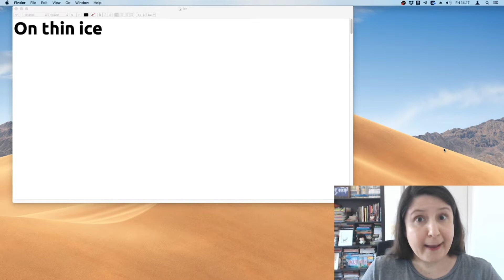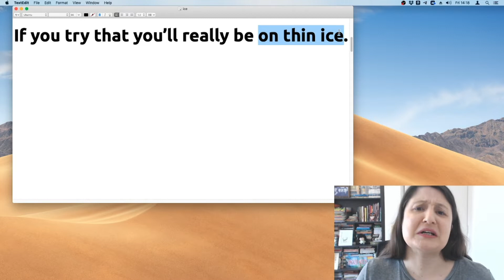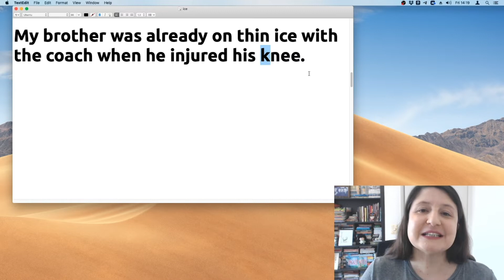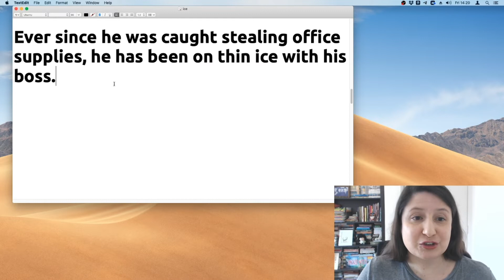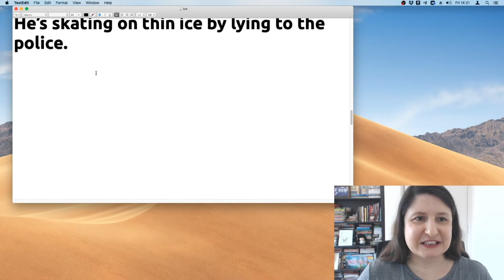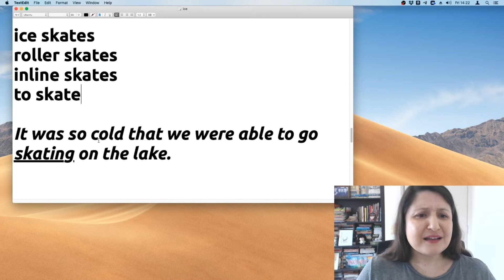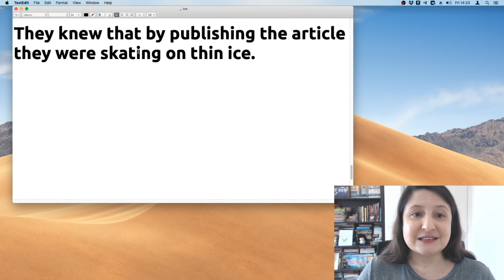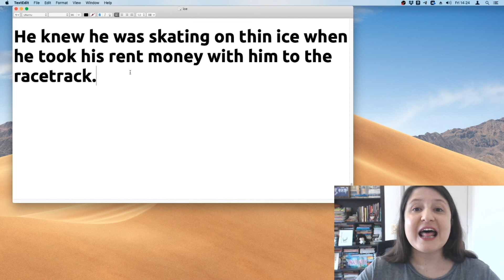On Thin Ice | O que significa esta expressão?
Além disso...